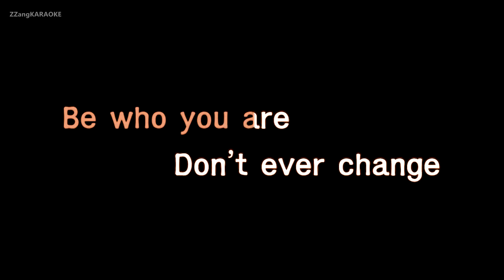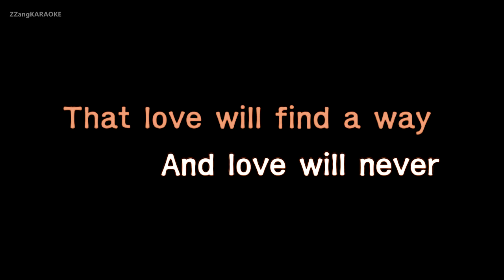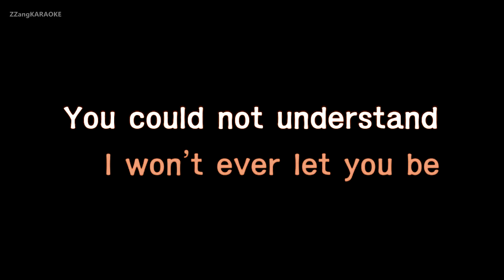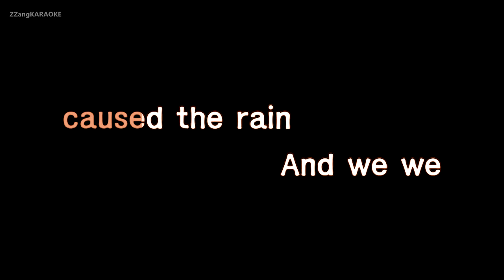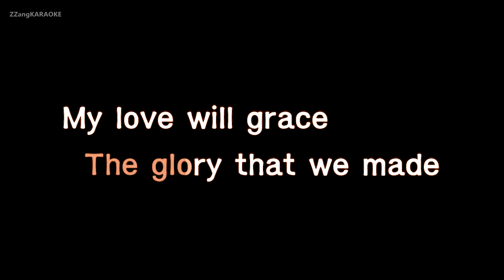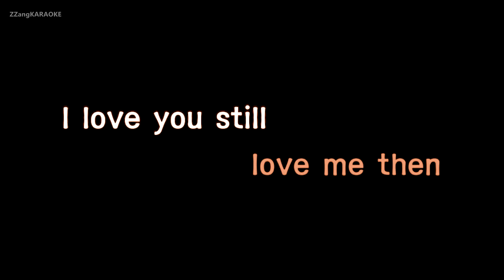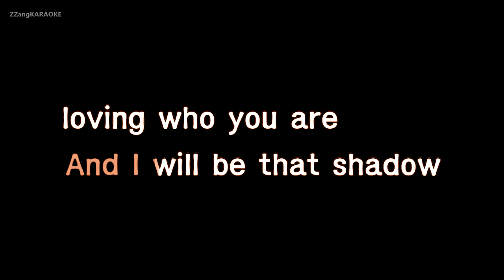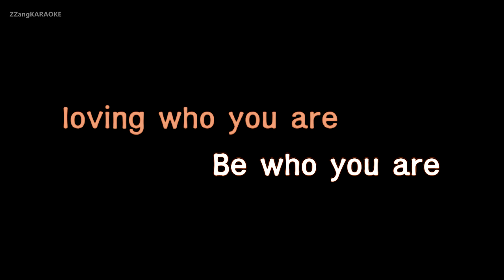Bee Gees-Be Who You Are (MR/Inst.) (Karaoke Version)